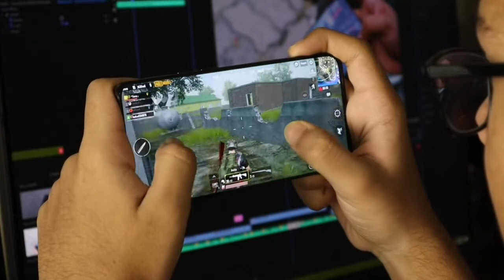Redmi Note 11 vs Galaxy A13 Full Comparison? Display/ Camera/ Gaming/ CPU/ @Technical Guruji.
Redmi Note 11 vs Galaxy A13 Full Comparison? Display/ Camera/ Gaming/ CPU/ Best Under 15000.

Hey guys is Video me maine Samsung Galaxy A13 and Redmi Note 11 ke beech me Full Comparison kiya hai, maine Display, Camera, CPU, Gaming and Dono Phone ke Features ke Bare me Detail me Bataya hai, to Dosto yadi ap bhe in dono phone ke bare me Detail me janna chahte ho to is video ko end tak jaroor dekhe.

Galaxy a13 vs note 11 full Comparison
galaxy a13 vs note 11
Note 11 vs galaxy A13 Comparison
note 11 vs a13
Galaxy A13 vs note 11 camera

@Ramesh Bakotra.
@Trakin Tech.
@Technical Guruji.